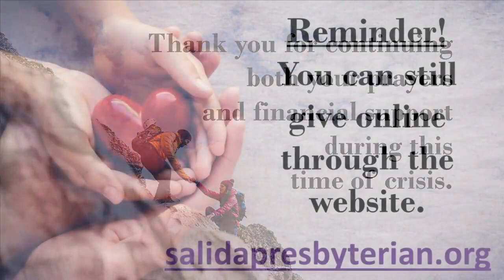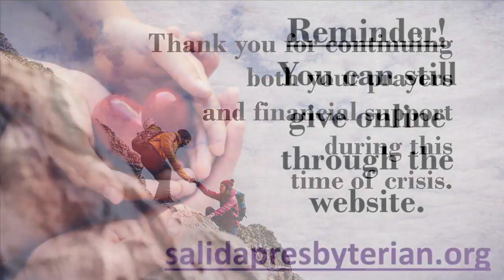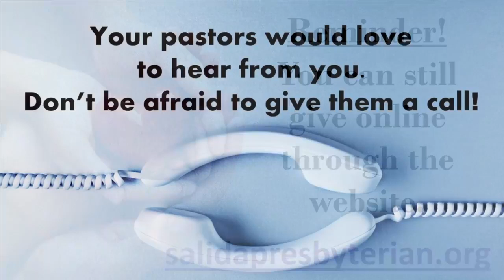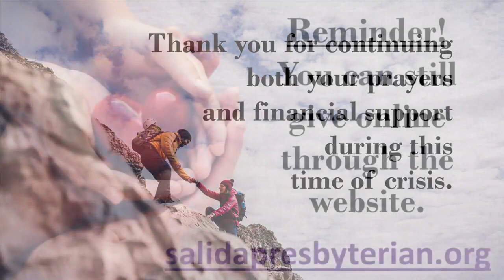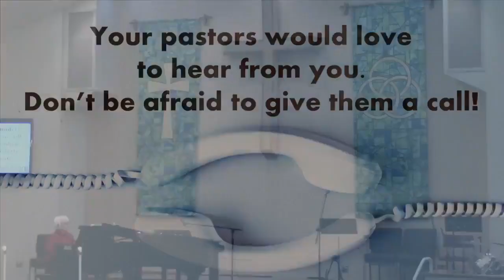January 24, 2021 11 am worship service